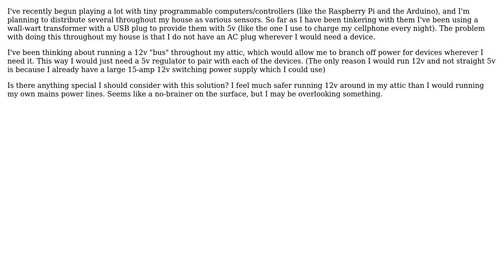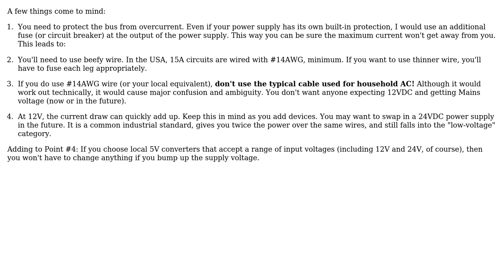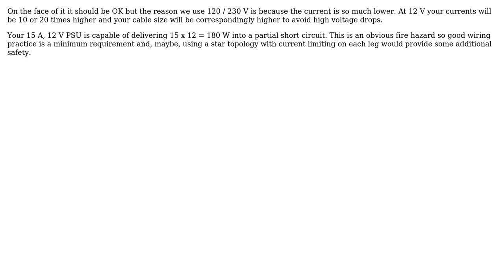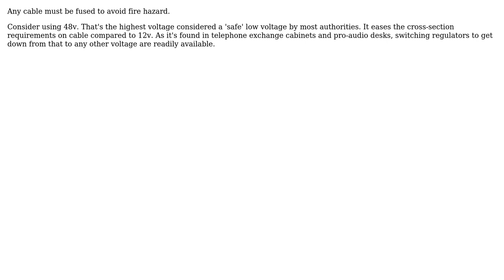Electronics: Anything special to consider when running a 12v "Bus" throughout my house?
With thanks & praise to God, and with thanks to the many people who have made this project possible! | Content (except music & images) licensed under CC BY-SA | Music | Images & others | With thanks to user Transistor user Peter Green user Neil_UK user loneboat user KrazyKyngeKorny user bitsmack and the Stack Exchange Network Trademarks are property of their respective owners. You are responsible for your own actions.